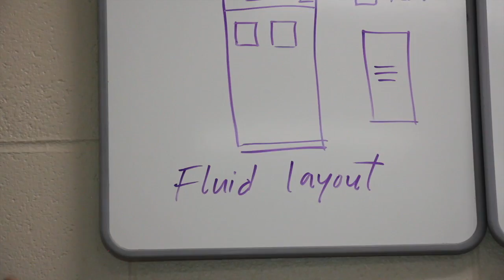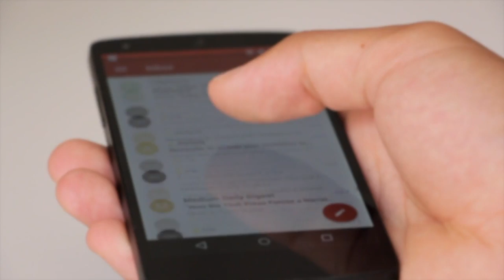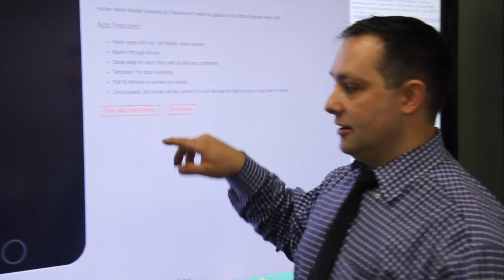Your Career as a Mobile Applications Developer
This video is about a Moraine Park Technical College's Mobile Applications Developer student and faculty discussing their experience with the program and field.